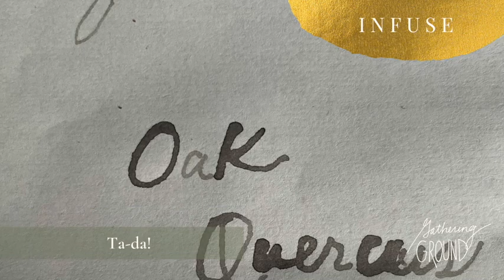Acorn Ink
How to make ink with acorn shells.

Learn more about healing plant allies in my book Northeast Medicinal Plants: Identify, Harvest, and Use 111 Wild Herbs for Health and Wellness (Timber Press) available wherever books are sold.

And visit gatheringground.nyc for more free plant teachings.